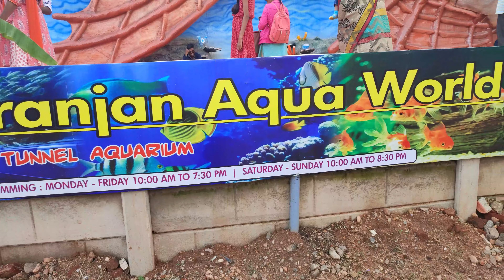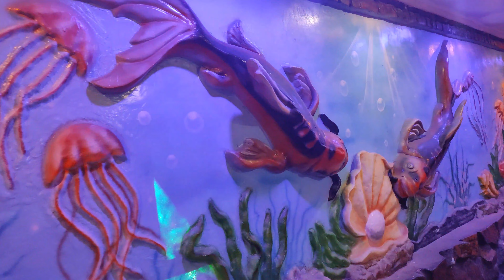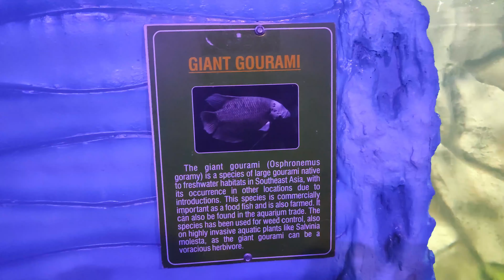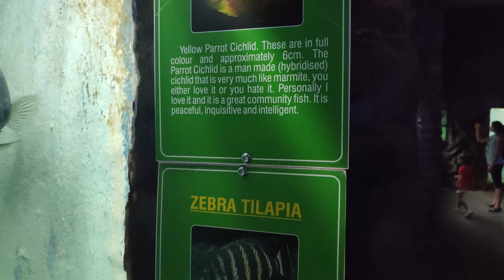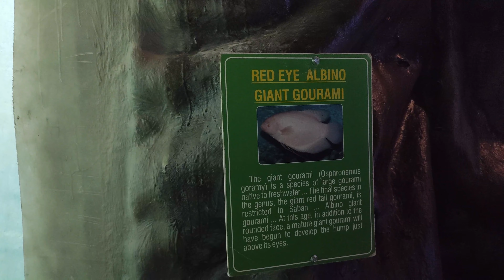Lokaranjan Aqua World| Aquarium| Mysore